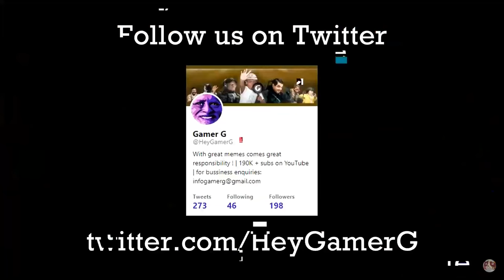Nickmercs Reacts to Our Montage "We Enhanced Nickmercs With This Fortnite Edit" - Grumbae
Nickmercs Reacts to Our Montage "We Enhanced Nickmercs with this Fortnite Edit" by Grumbae ... so hamlinz just reacted to our newest video from our new channel Grumbae... some fine work our new editor is doing there.

so how can you enhance Nickmercs ? easy, take all of Nickmercs funny moments and reactions in fortnite and meme the hell out of him ... warning this video contains loads of exciting moments you'd expect.

All of the gameplay footage used in this montage are by Nickmercs (though the editing is made by us).

All the editing is done by Grumbae

Don’t forget to hit the “like” button (if you liked the video) and leave us a comment telling us what you think of the fortknight moments you’ve just absorbed…

Tracklist:
Kichai - Tails
DOOM (2016) OST - BFG Division
Woofer - The Drop